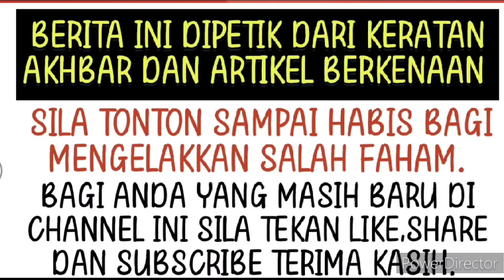Nampak sangat bahagia Ruhainies ketika bersama Aliff Aziz sudah tak boleh selindung lagi.